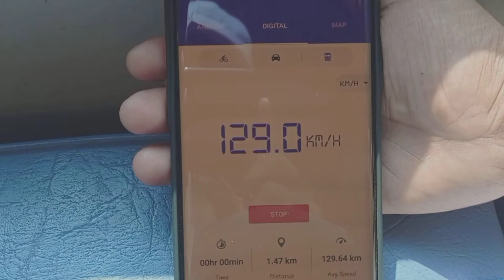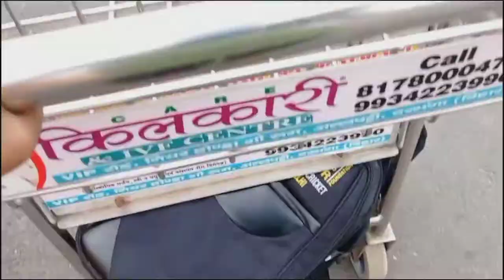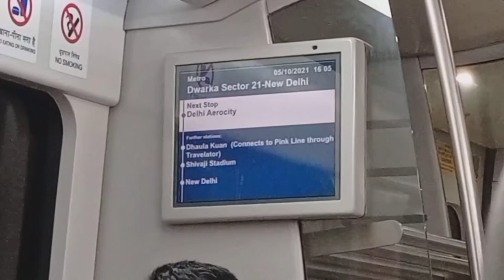Delhi to Bihar | Humsafar train ka experience kaisa rhe daikhte hai | Spicejet | Darbhanga | litti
* Can a train arrive before the time in India?
=Yeah, it's possible in India. just now we reached Samastipur 15 minutes before to scheduled time in humsafar Express train

* Samastipur me kafi achha lga market same delhi ki tarha hai sab kuch available hai litti to itne khai burger , Chole bhature aap sab bhool jaoge alag hi hai sab aap ko achha lgega